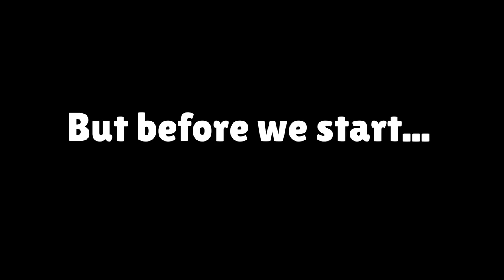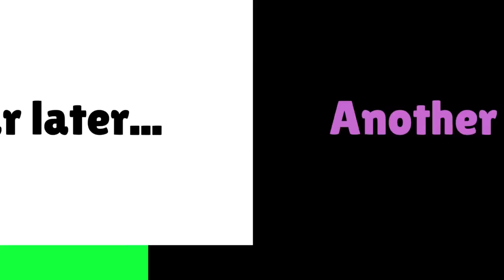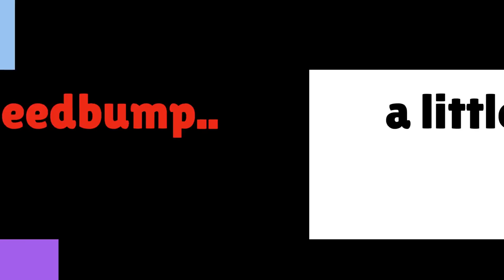How I got 1000 Trophies on Leon For FREE! (F2P #8)